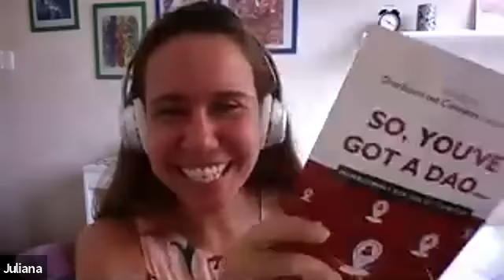Transparency in DAOS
Transparency sounds like a good and even important idea for DAOs and distributed governance. But too much transparency can lead to overwhelm or slow decision making. We discuss the tensions in our weekly dGov chat.